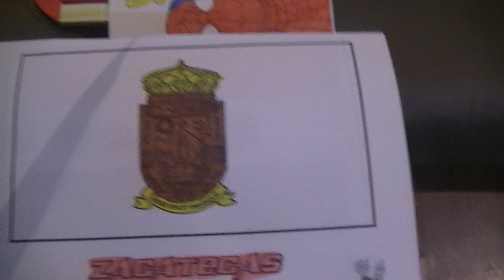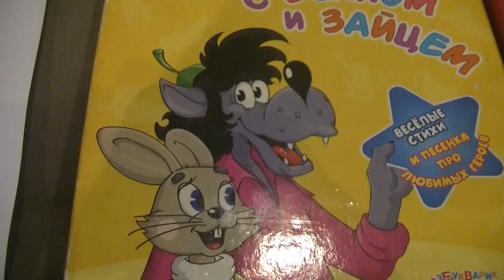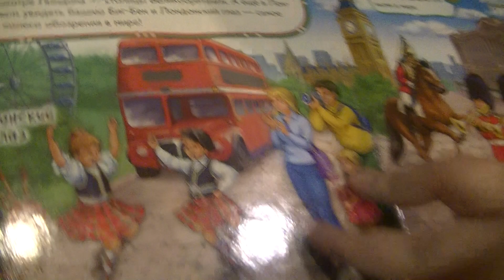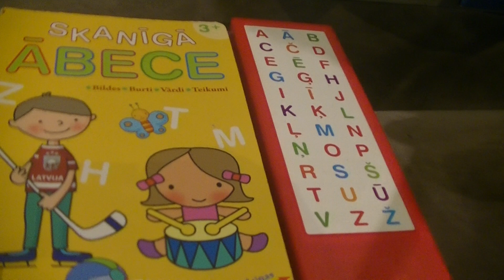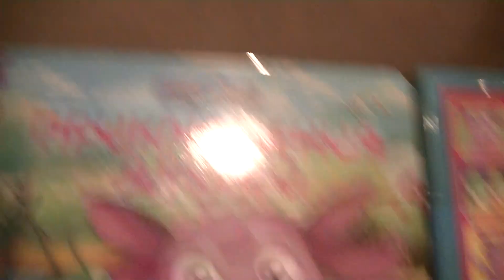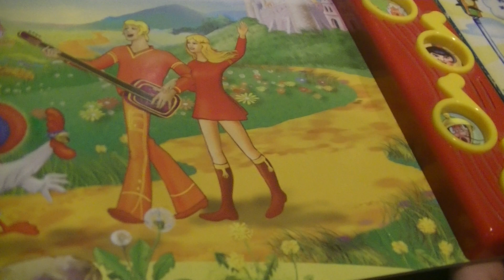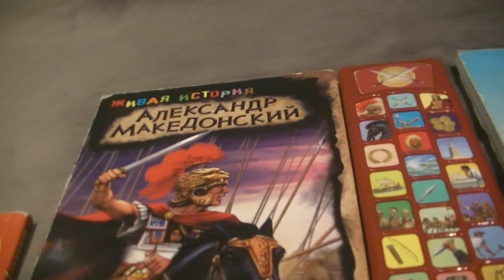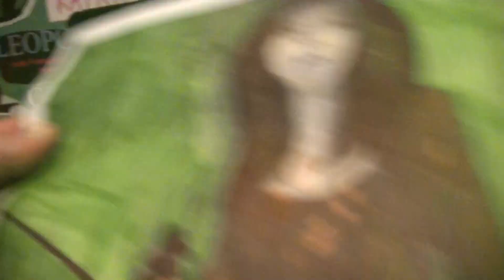HIDE&SEEK MARKUS 2032 SPIDERMAN, MINECRAFT, NU POGODI, SPUNGEBOB, STAR WAR. LINDSAY STIRLING GRENADA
ПОИСК МАРКУС 2032 НУ ПОГОДИ, ЧЕЛОВЕК-ПАУК, МАЙНКРАФТ, ГУБКА БОБ, ЗВЁЗДНЫЕ ВОЙНЫ, ШОУ ОБЬЕКТОB И.Н.М.Т. ПЕВИЦА И СКРИПАЧЛА ЛИНДСЕЙ СТИРЛИНГ!

PASLĒPES AR MARKUSU 2032 ZIRNEKĻCILVĒKS, PAGAIDI TIKAI, SŪKLIS BOBS, ZVAIGŽŅU KARI, I.N.M.T. OBJEKTU ŠOVS. VIJOLNIECES LINDSEJAS STIRLINGAS KONCERTS GRENĀDĀ!